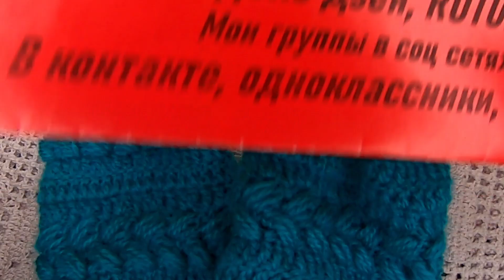МИТЕНКИ из АНГОРЫ узором "КОЛОСКИ" , вязание КРЮЧКОМ , crochet mittens ( узор № 421)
МИТЕНКИ из АНГОРЫ узором "КОЛОСКИ" , вязание КРЮЧКОМ , crochet mittens , Дорогие подписчицы и любители вязания , спасибо за просмотр , доверие , заботу и участие, а если вам нравится мой канал и вы хотите его поддержать материально: то , моя карта сбербанка мир 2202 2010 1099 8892 , огромная благодарность всем, кто поддерживает мое увлечение, подписывайтесь на мой канал